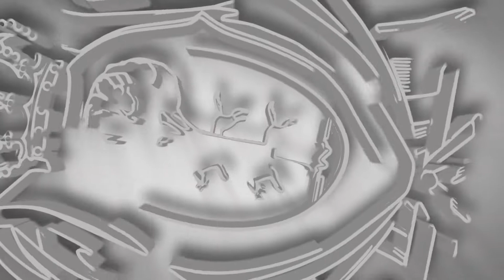Reanuda Gobierno Capitalino obra de ciclovía en Laureano Roncal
El Gobierno Capitalino ha reanudado labores en la ciclovía de Laureano Roncal, con diversas modificaciones para beneficio de la sociedad en general.